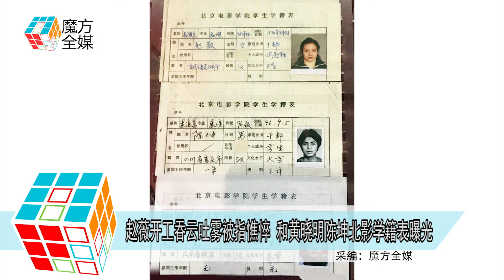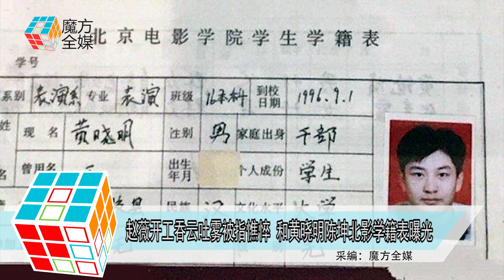2019-03-05 趙薇開工吞雲吐霧被指憔悴 和黃曉明陳坤北影學籍表曝光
3月5日
有網友在微博平臺中
曬出現年42歲的女星趙薇
開工時的模樣
畫面中 趙薇身穿厚厚的黑色棉衣現身片場
頭上戴著藍色線帽
再加上一個大口罩遮掩素顏
但是她的招牌大眼睛非常搶鏡
令人遠處一看便知道是趙薇本人